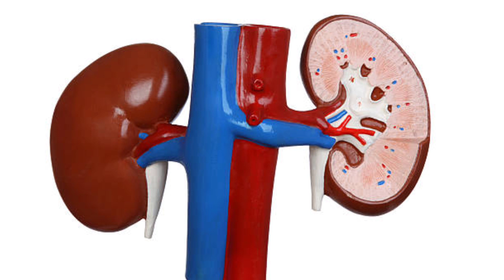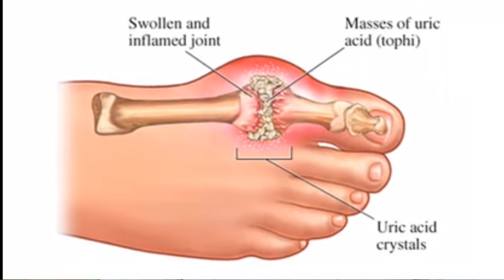Cause for uric acid and Remedies to cure uric acid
Amrutha Neuro Healing Center treats disorders with out usage of any medicines and there are no side effects for this therapy

Treatments available for       back pain, sciatica, joints pain cervical pain gas, acidity, migranine

All disorders cured by  Mr Hemeshkumar Neurotherapist and Hynotherapist